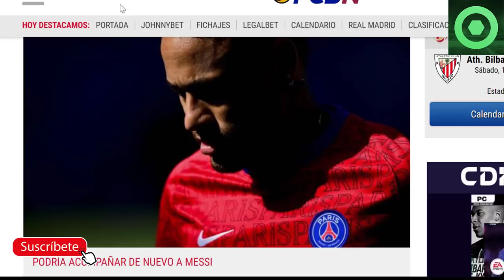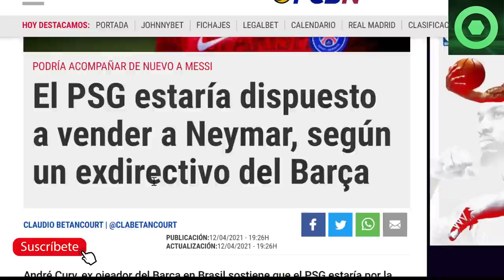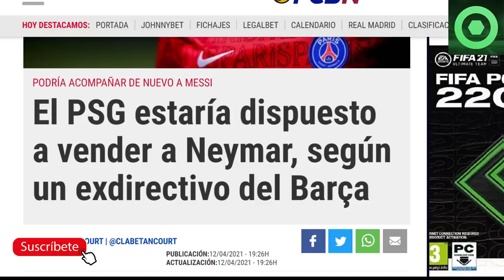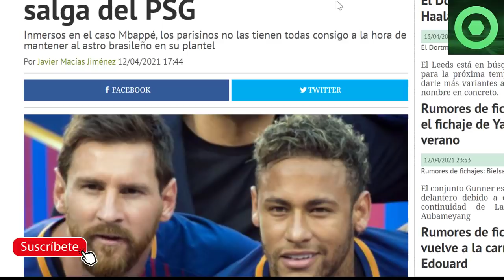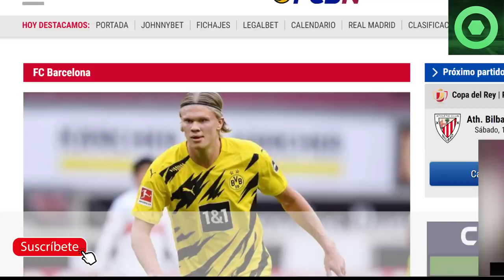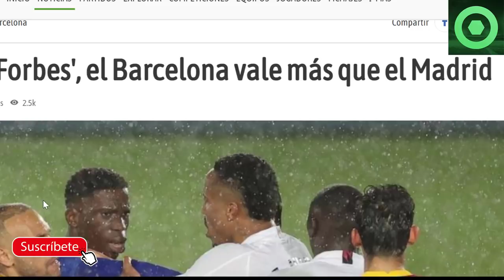🔴El BARÇA HUNDE al REAL MADRID 🟥NOTICIA SORPRESA de NEYMAR y el BARÇA🟥NOVEDADES “FICHAJE HAALAND”🟥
Fuentes:
fcbarcelonanoticias
besoccer
fichajes net